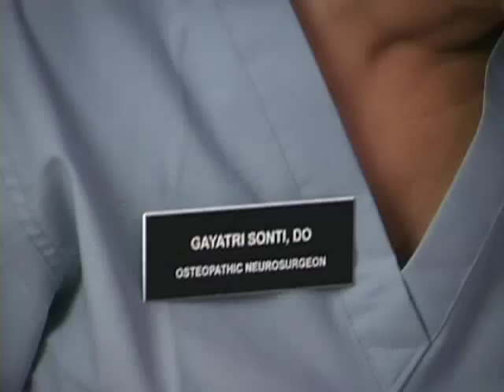OPSC Doctor of Osteopathy 1 min PSA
A PSA for the OPSC of California, Produced by Kevin Kent, Executive producers: Kathleen Creason, Dr. Brooke Alexander